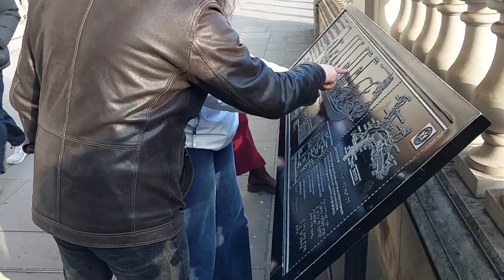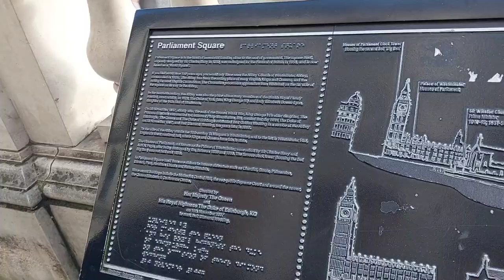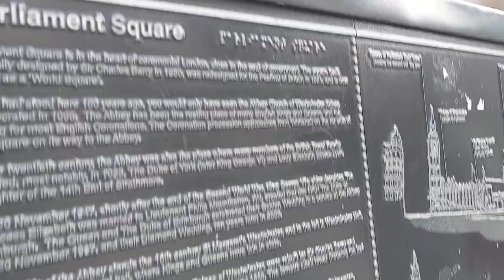London Walk Around British Parliament and Big Ben